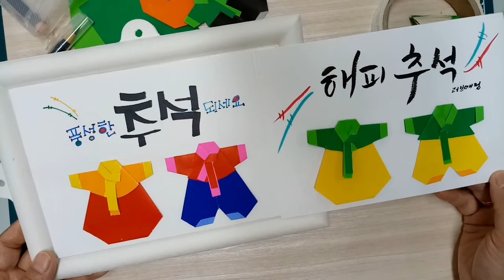종이접기 / 한복접기 캘리그라피 Origami with Caligraphic works : How to make Hanbok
색종이로 예쁜 한복접기^^